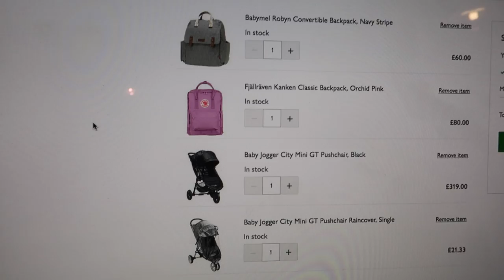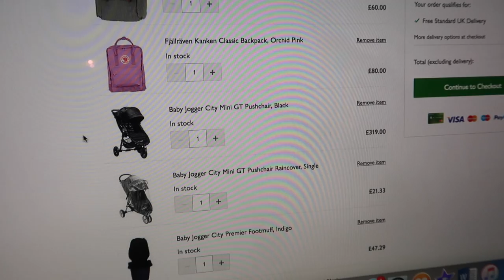Scoots and scrapes | Mrs Rachel Brady | UK stay at home mum/mom